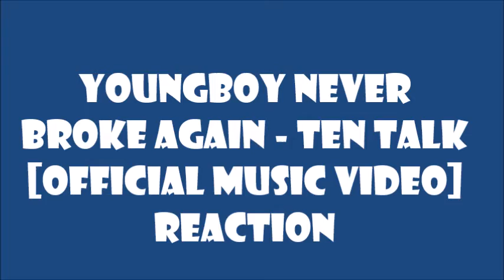YoungBoy Never Broke Again - Ten Talk [Official Music Video] | REACTION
YoungBoy Never Broke Again - Ten Talk